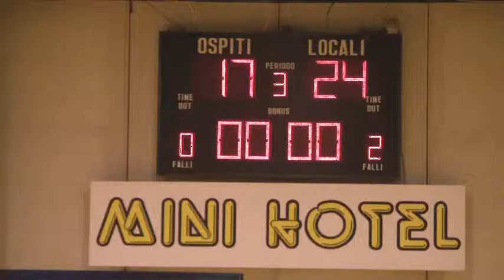Ellera-Penna (fine).MP4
ultimo punto della partita tra Casa del Lampadario Ellera e Polisportiva Penna in Teverina di serie D volley femminile stagione 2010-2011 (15^ giornata di campionato 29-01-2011)